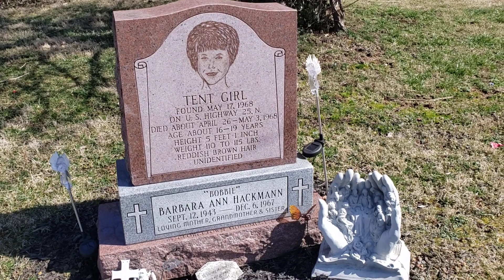Tent Girl grave... And incredible back story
Tent girl , gravesite